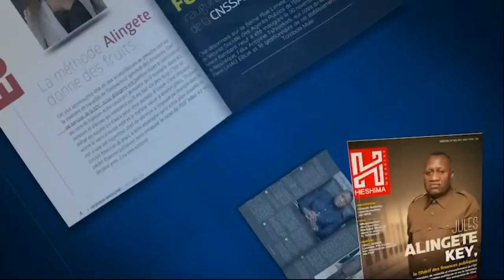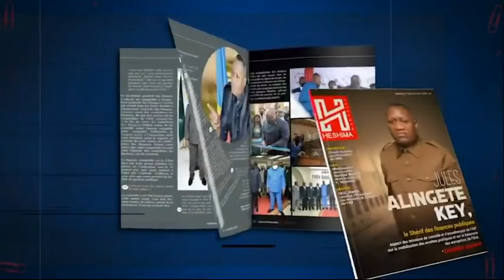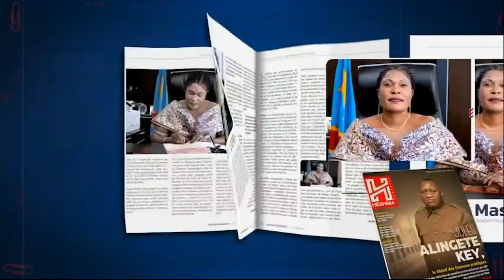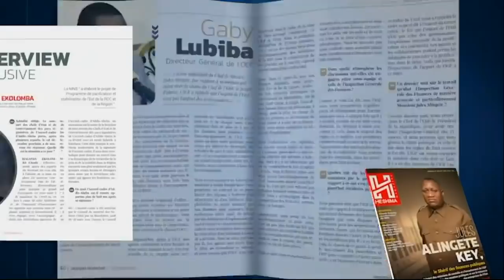TSAC - FORCE PRESIDENTIELLE DE FATSHI PRIS EN OTAGE : ITURI LA CODECO FRANCHIE LA LIGNE ROUGE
ITURI LA CODECO FRANCHIE LA LIGNE ROUGE , TSAC - FORCE PRESIDENTIELLE DE FATSHI PRIS EN OTAGE . ME JOEL KITENGE DU 24/02/2022 .